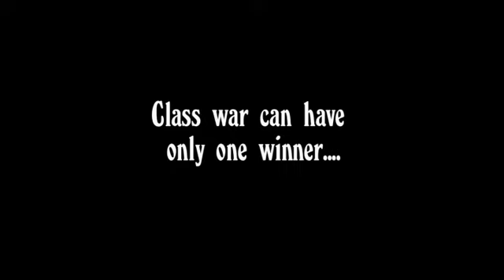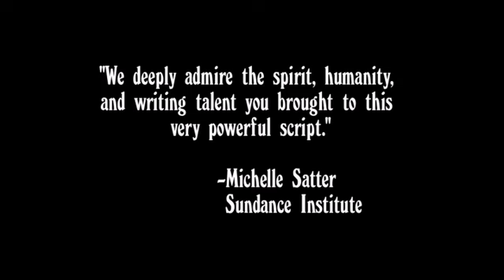silver rain movie chat with cast & crew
An in-depth commentary on Silver Rain with both Cast and Crew. A true African story in the making...